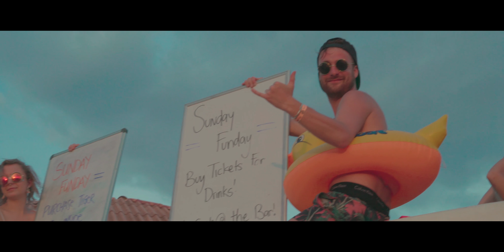Sunday Funday San Juan Del Sur